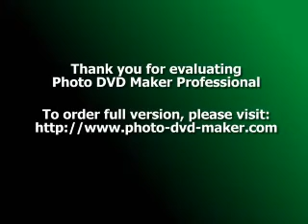HINO DO SANTOS FUTEBOL CLUBE